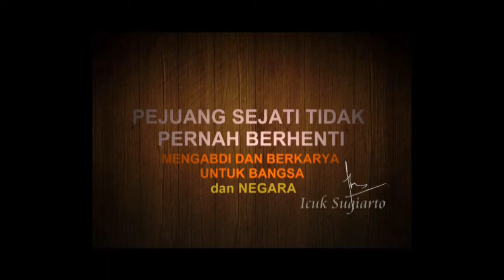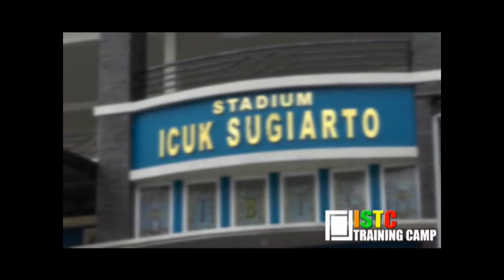profil istc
ICUK SUGIARTO TRAINING CAMP